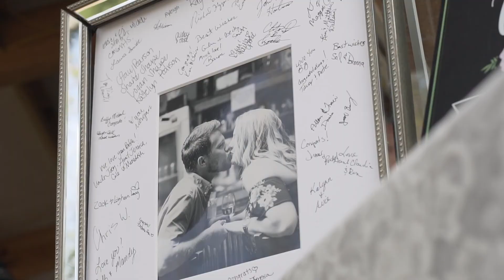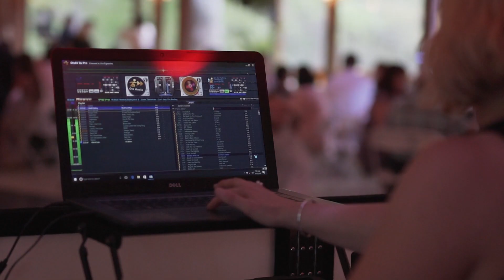Southern Oaks Wedding